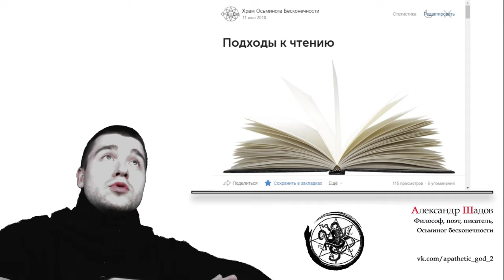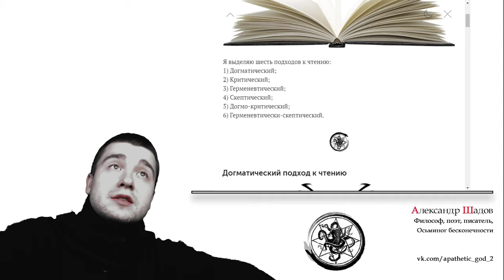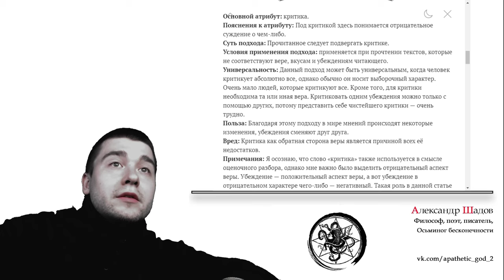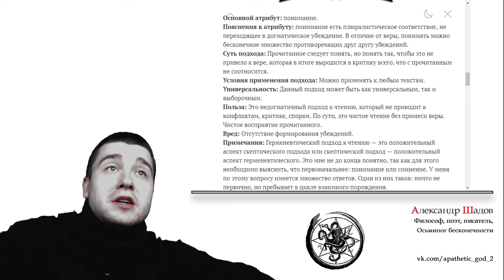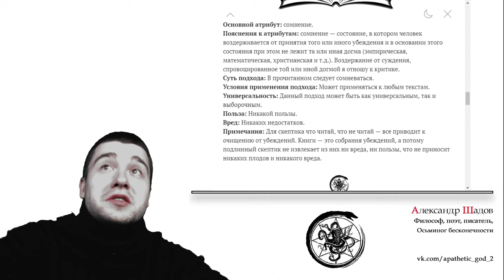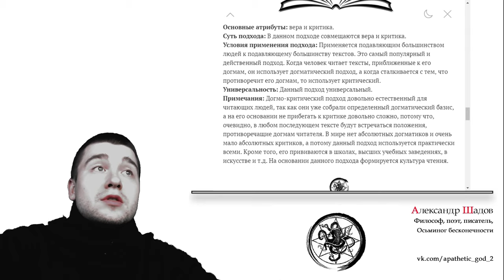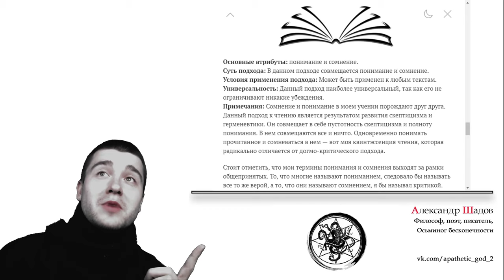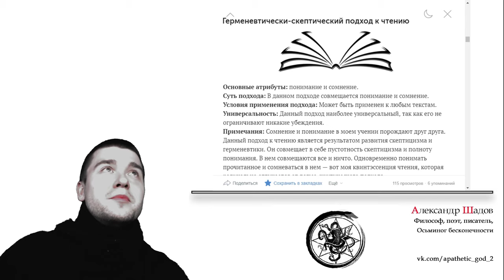Обзор статьи - Подходы к чтению